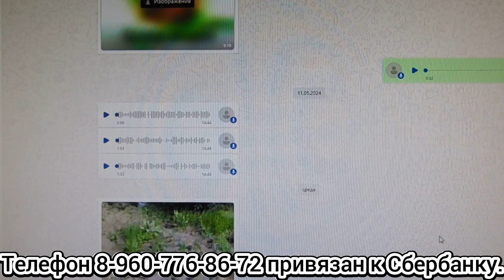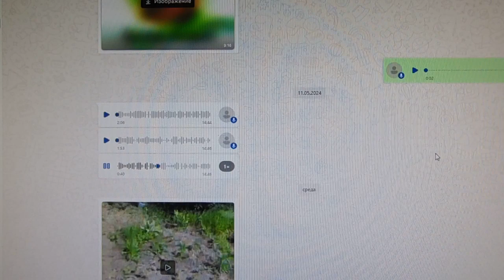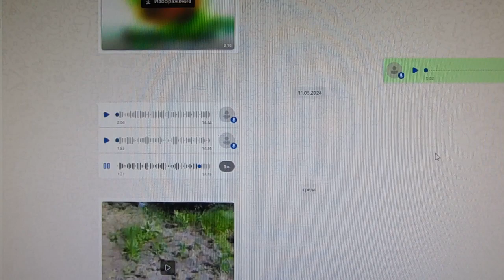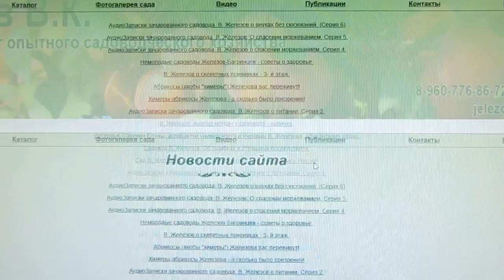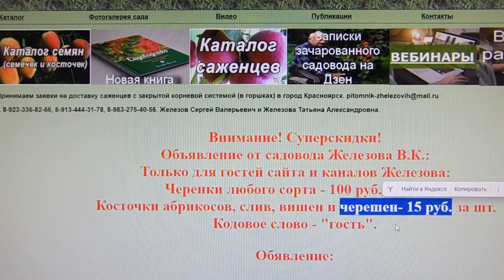В. Железов (Сибирь) - А. Колесников (Татарстан) - двинулись на Запад!!!!!